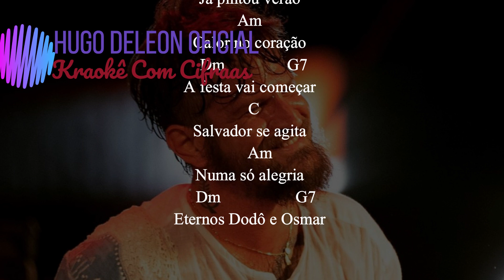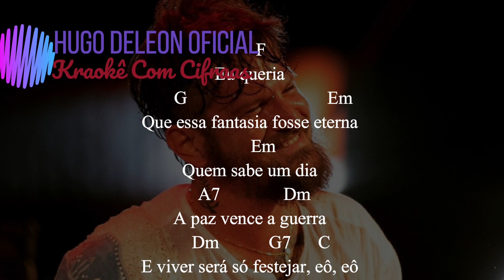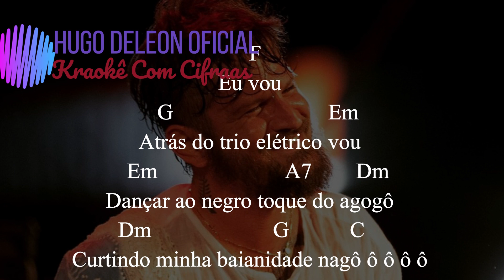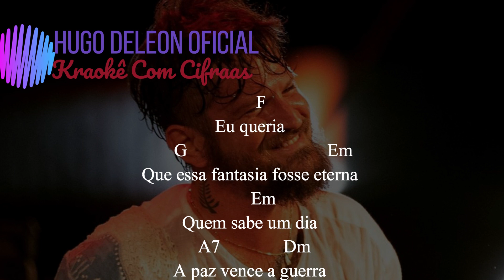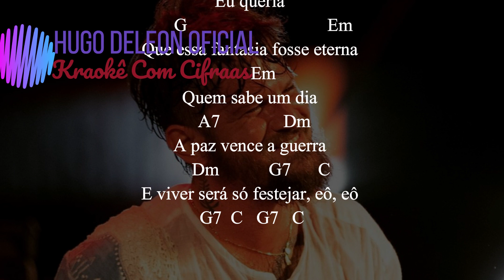362 BAIANIDADE NAGÔ